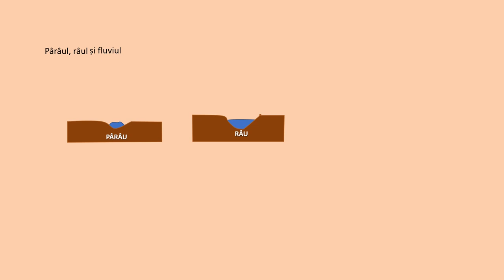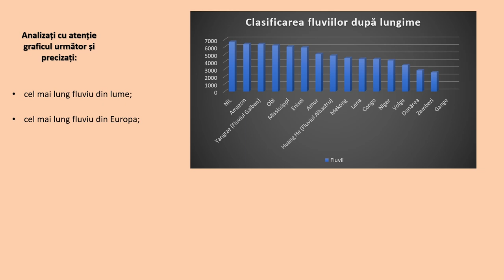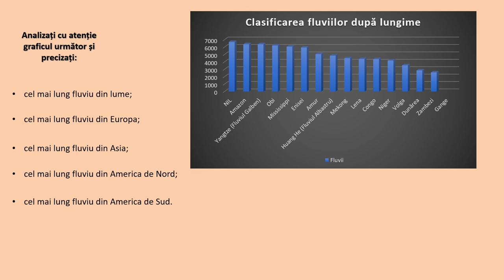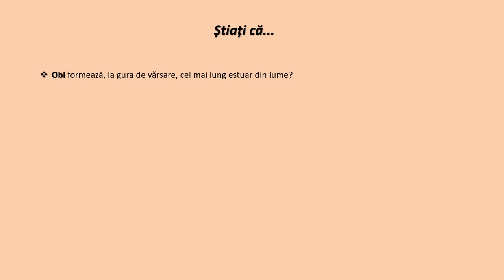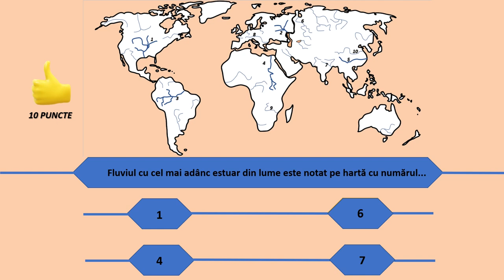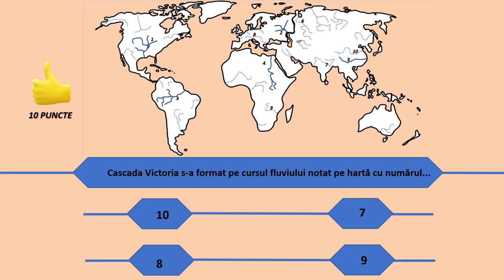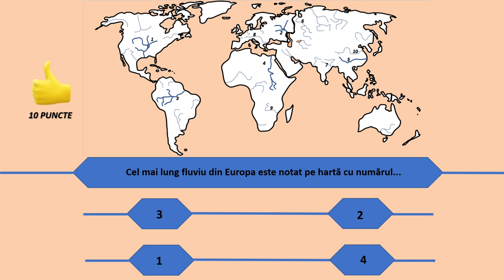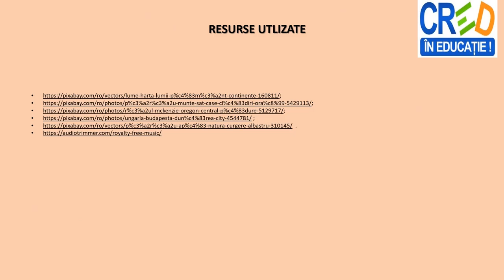Apele curgătoare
Acest material video reprezintă o secvență a conținutului ,,Apele curgătoare’’. Prin parcurgerea resursei video animată, elevii pot fixai cunoștințe despre apele curgătoare de pe Terra (pârâu, râu, fluviu). Pe parcursul resursei sunt redate diferite sarcini de lucru pentru elevi. La finalul resursei, se găsește o propunere de activitate practică, sub formă de joc. Elevii analizează harta mută cu fluviile Terrei, apoi răspund la itemi cu alegere multiplă.Activitatea de învățare propusă este:
- descrierea repartiţiei spaţiale a unor procese şi fenomene geografice pe baza observaţiilor directe/indirecte pe suporturi geografice.
Resursa propusă se poate utiliza cu ajutorul mijloacelor multimedia, atât în format față în față, cât și în format online.